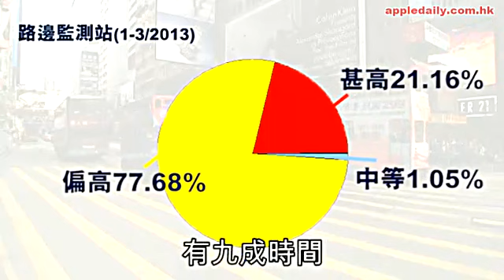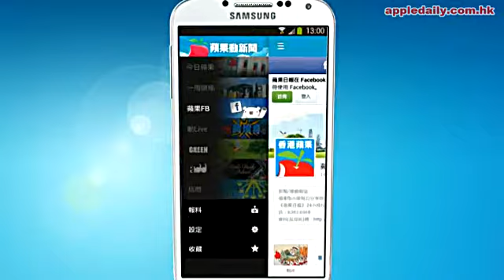【GREEN】室內空氣唔OK 植物戰隊幫到你